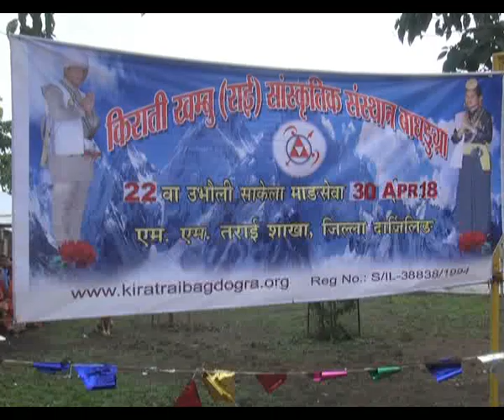KIRAT KHAMBU RAI UBHAULI FESTIVAL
Ubhauli (उभौली) is festival of Kirat Sunuwar, Rai, Limbu, Yakha community  celebrated every year marking the migration phase upwards to hilly regions when the summer season arrives. The migration from hills downwards to low altitude is called Ubhauli (Downwards) which is also an annual festival of the community. Sakela is the dance performed during the festival. The festival captured at MM terai KIRATETSWARI  MANDIR at BAGDOGRA NEAR SILIGURI